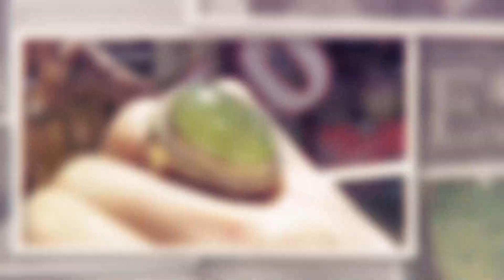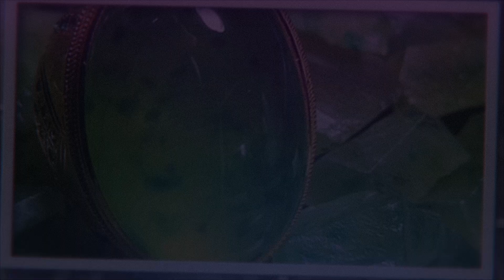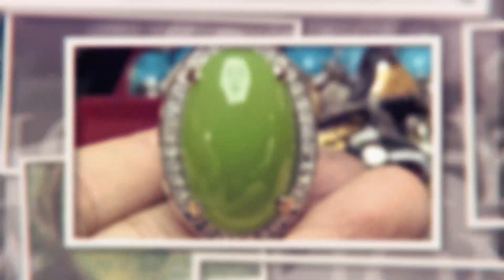Batu Akik Sungai Dareh Permata Alam dari Aceh yang Penuh Pesona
Batu akik Sungai Dareh, yang juga dikenal sebagai “Batu Dareh” merupakan salah satu jenis batu akik yang populer di kalangan kolektor dan pecinta batu mulia. Batu akik ini berasal dari daerah Sungai Dareh di Sumatra Barat, Indonesia, dan telah menjadi salah satu batu mulia yang sangat dihargai karena keindahan dan nilai mistisnya.
Asal Usul dan Karakteristik Batu Akik Sungai Dareh
Sungai Dareh terletak di wilayah pegunungan Sumatra Barat, yang merupakan salah satu daerah kaya akan sumber daya alam, termasuk batu mulia. Batu akik Sungai Dareh dikenal karena warna hijau tua atau kebiruan yang mendalam, seringkali disertai dengan coretan hitam atau cokelat gelap yang membuat batu ini semakin menawan. Beberapa batu akik Sungai Dareh bahkan memiliki corak alami yang menyerupai alam, seperti gambar hutan, sungai, atau gunung.
Kualitas dan keunikan dari batu akik Sungai Dareh sangat bervariasi. Batu-batu terbaik memiliki warna yang dalam dan seragam, dengan pola yang menarik dan estetika yang menawan. Selain itu, batu akik Sungai Dareh juga dapat ditemukan dalam berbagai bentuk seperti cincin, liontin, atau batu hias. Keaslian batu ini dapat dikenali melalui pemeriksaan ciri-ciri fisiknya, termasuk warna, transparansi, dan tekstur.
Makna dan Mitos di Balik Batu Akik Sungai Dareh
Batu akik Sungai Dareh bukan hanya sekadar batu yang indah; mereka juga memiliki makna dan mitos tersendiri dalam budaya Indonesia. Beberapa orang percaya bahwa batu ini memiliki energi dan kekuatan mistis yang dapat membawa keberuntungan, kesejahteraan, dan perlindungan.
Sungai Dareh adalah daerah yang dikelilingi oleh keindahan alam, dan batu akik dari sana sering dihubungkan dengan kekuatan alam dan unsur-unsur spiritual. Ada yang meyakini bahwa batu akik Sungai Dareh memiliki energi positif yang dapat mempengaruhi chakra, membantu penyembuhan fisik dan emosional, serta meningkatkan intuisi dan daya spiritual.
Batu akik Sungai Dareh adalah salah satu batu mulia yang memiliki daya tarik khusus karena asal usulnya yang eksotis, keindahannya, serta mitos dan makna yang melingkupinya. Maka tak heran jika batu ini banyak di buru oleh kolektor dan para pecinta batu akik.